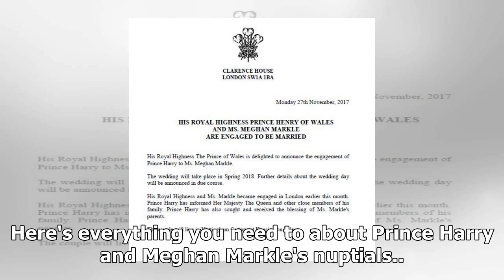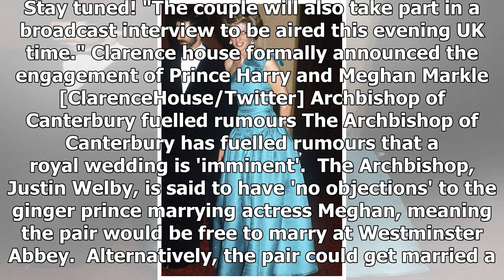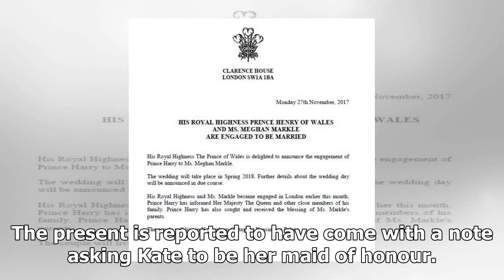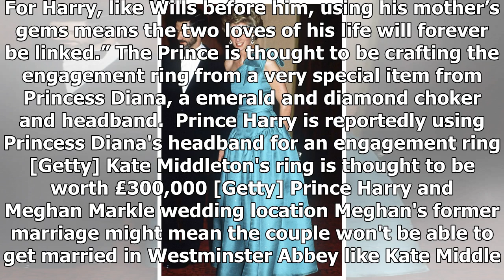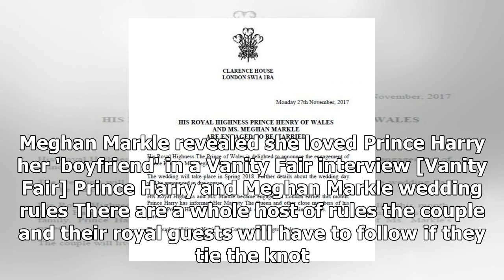KH Channel News -Meghan markle and prince harry engaged and wedding date announced